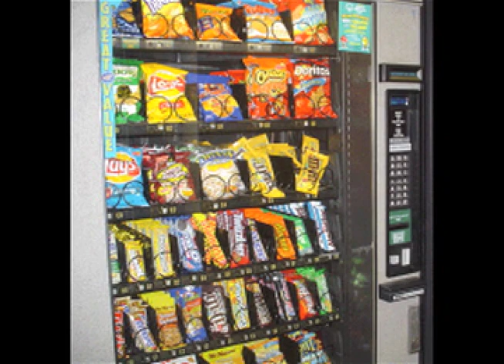The Vending Machine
A story told through sound of one unfortunate man who only wanted his Soy Joy.